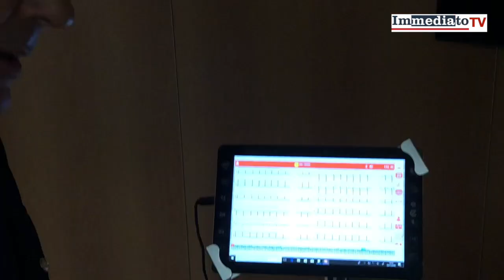FOGGIA, ECCO LA TELEMEDICINA SU OPERATORI DI POLIZIA